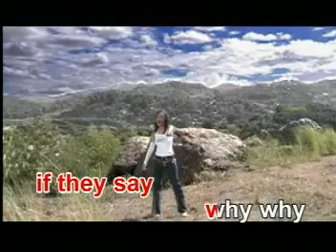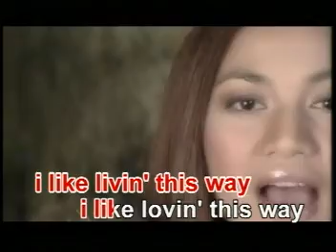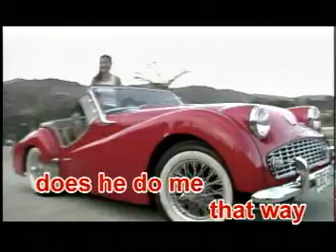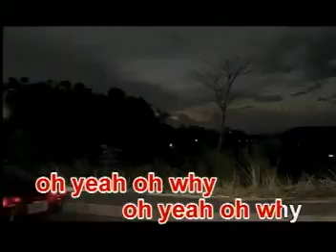Kyla - Human Nature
Kyla's Human Nature music video. It's a very nice rendition of the Michael Jackson original. I actually prefer this one than the original.